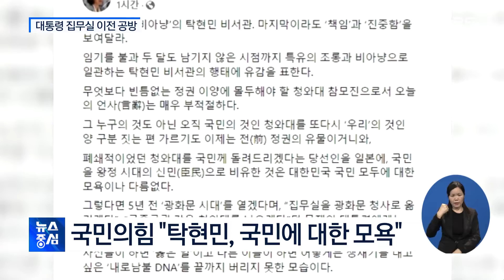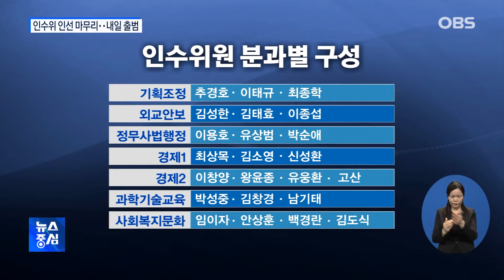대통령 집무실 이전 공방.. 내일 인수위 출범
윤석열 대통령 당선인이
용산 국방부 청사로
대통령 집무실을 이전하는
방안을 보고 받았습니다.
인수위원회는 내일 현판식을 갖고
본격적으로 새 정부
방향잡기에 들어갑니다.